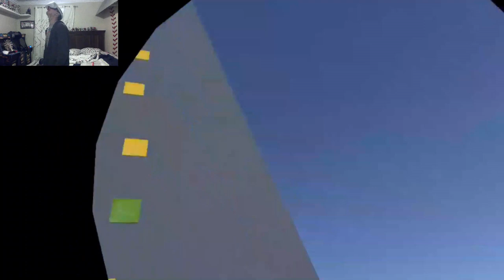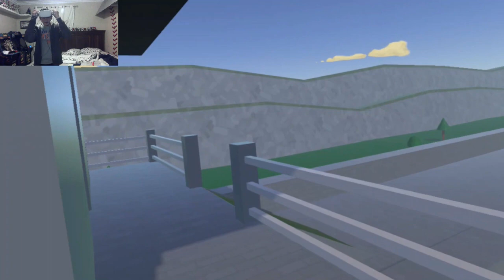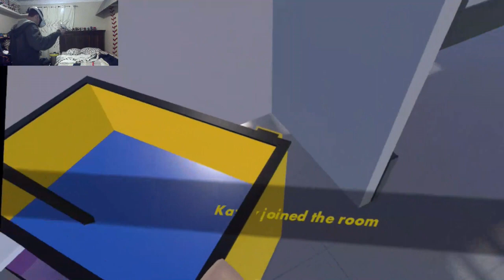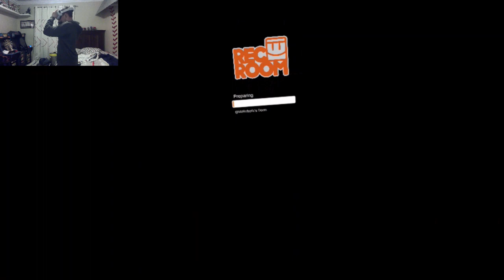H T.V fights in Rec room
Sorry I haven't made any videos more often, I've been busy because of Christmas.